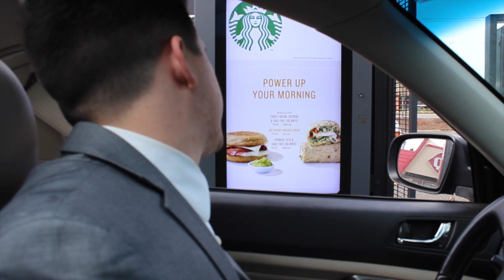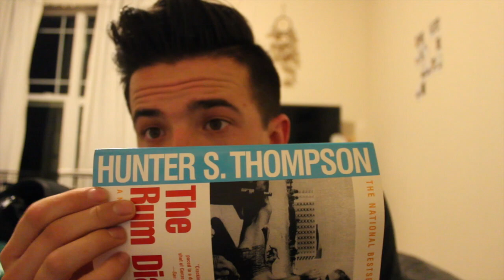BIGGEST BOMB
Leave us a comment let us know what you want to see and we value your feedback.
Loved the vegas trip it was the BOMB! Biggest win of my life in vegas thus far.